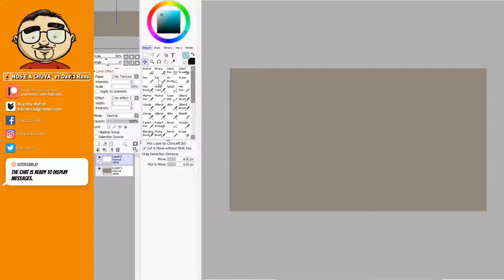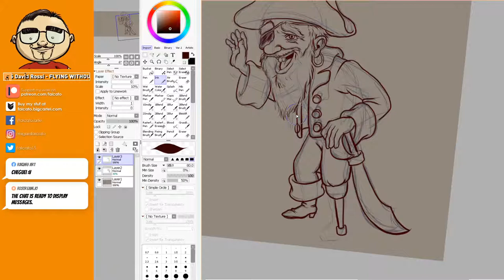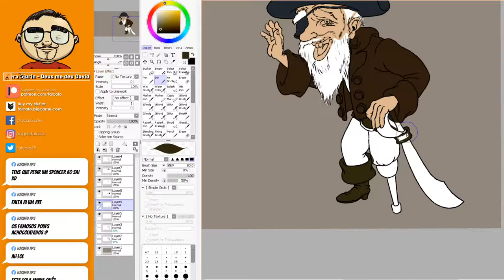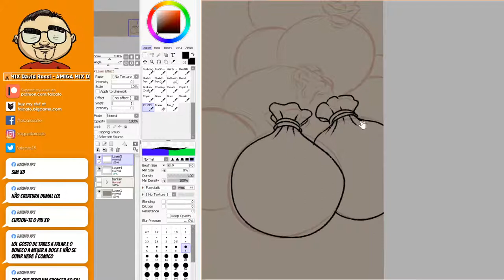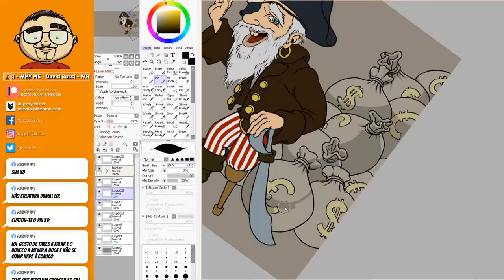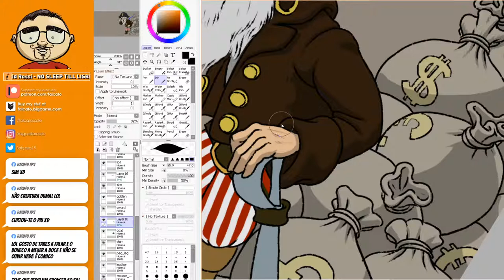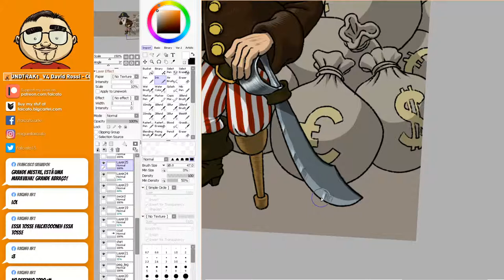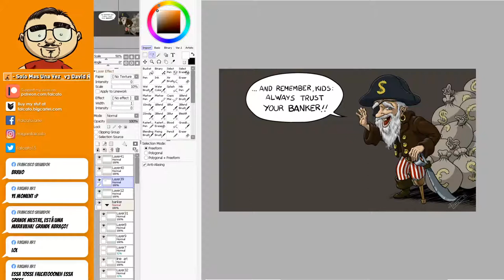Miguel Falcato Live Stream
72 Views - May 9, 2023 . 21% 21/100 56% |||. 171/300 . 34% 103/300 Alvin Perry José Campos - Baby platypus. derobertis♯0